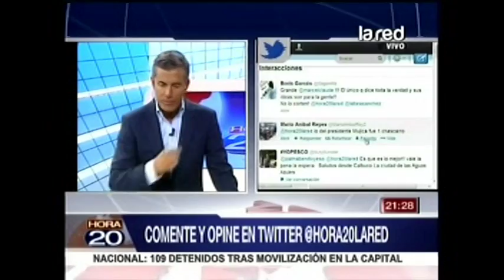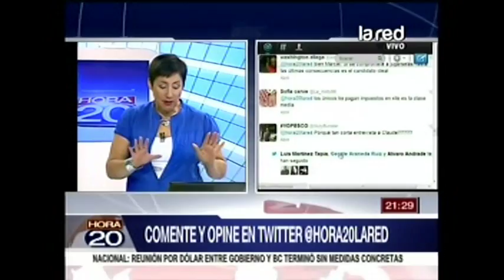Hora 20 Programa Completo jueves 11 abril 2013